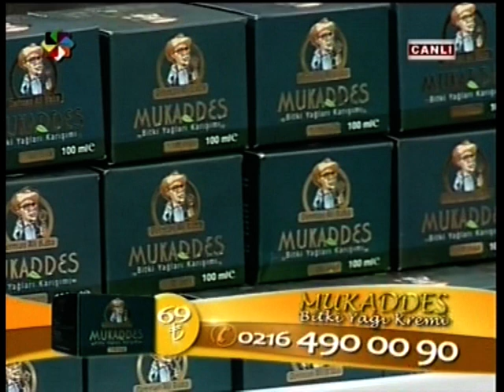ERDEM GENÇTÜRK (DOĞRU ADAM ERDEM) AKTAR DERMAN ALİ BABA'nın,MUKADDES KREM TANITIMI.VİZYONTÜRK TV2013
AKTAR DERMAN ALİ BABA ' nın , MUKADDES KREM TANITIMI - REKLÂMI...
VİZYON TÜRK TV SENE : 2013.